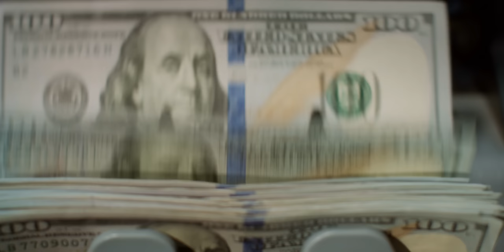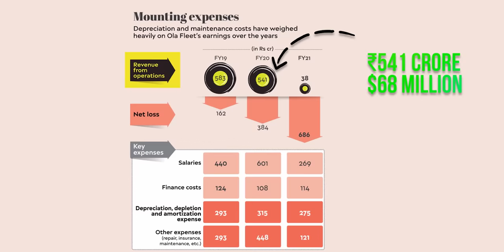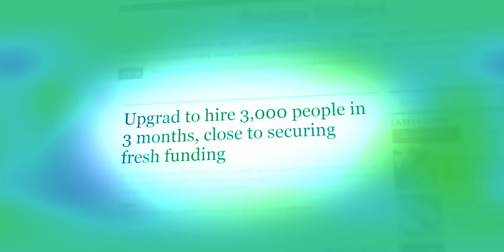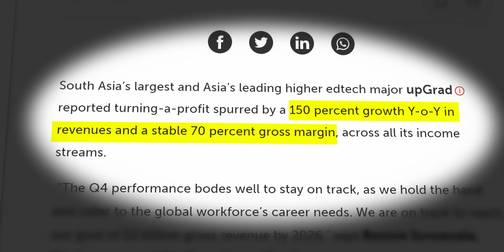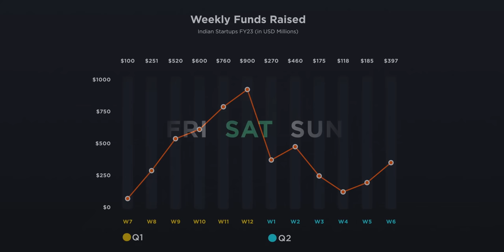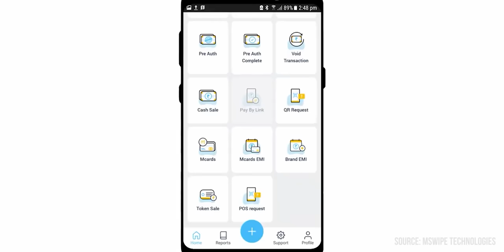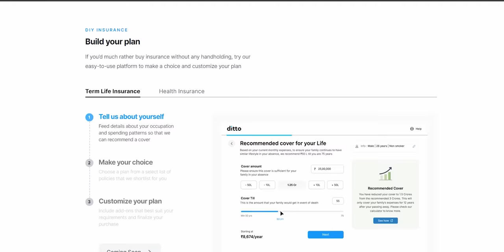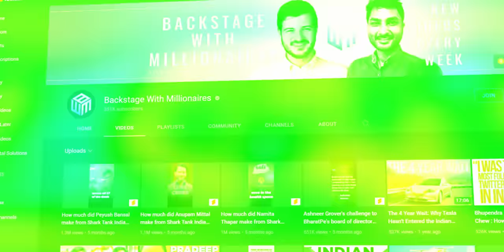Indian Startup News Ep 133: Ola Drivers Take Legal Action Against Company Over Alleged Fraud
00:00 Introduction
00:12 Ola Drivers Go to Court against Company
03:45 Startup Spotlight
05:14 Bird's Eye Segment
07:01 OYO Acquires Danish Vacation Home Company
07:21 Mswipe receives RBI’s nod for payment aggregator license
07:53 Sponsored Segment
11:01 Side Note

This week in Indian Startup News, Ola Drivers allege Fraud by company, OYO Acquires Danish Vacation Home Company To Expand in Europe, Mswipe receives RBI’s nod for payment aggregator license.

In Startup Spotlight, we have EdTech unicorn upGrad, who have recently raised $210 Million and are planning to hire 3000 more employees over next few months.

In Funding news we have, upGrad, Clevertap, Jodo, Lenskart and 8 other Indian startups raise more than $1 Million.

Ola Drivers Go to Court against Company: Ride hailing giant Ola is under big legal trouble as hundreds of it’s former drivers have alleged that the company has committed fraud, and they are now going to Allahabad high court against the company. So the whole issue started when Ola started leasing out cars to the drivers under it's subsidiary company Ola Fleet Technologies and it gave 4 years times to drivers to make payment in the form of daily rentals. Due to COVID, when it couldn't happen, Ola started taking back cars from these drivers and so now these drivers are taking legal route.

Startup Spotlight - upGrad: upGrad has recently announced closing of a funding round of $210 Million and they had earlier announced that they will be hiring 3000 employees in the next three months. One reason, where upGrad seems to make itself stand apart from other edtech players, is instead of focusing on TAM (total addressable market), which a lot of major edtech players focus on, upGrad focuses on profitability.

Funding this week: This week saw at least 12 Indian startups raising more than $397 Million.
Edtech Sector - upGrad raised $210 Million
SaaS startups - CleverTap raised $105 Mn
Fintech startups - Jodo raised $15 Million

OYO Acquires Danish Vacation Home Company To Expand in Europe: Hospitality giant OYO has announced acquisition of Danish vacation home company ‘Bornholmske Feriehuse’. This acquisition will allow OYO to expand it’s footprint in Europe. This company, Bornholmske Feriehuse, manages around 737 vacation homes in Denmark and now all of these properties will be listed on OYO’s platform.

Currently Mswipe is a mobile point-of-sale (mPOS) network provider for merchants and its target market is mainly MSMEs of India. Currently, it helps them to accept card payments from smartphones and feature phones and now with payment aggregator license, they will be working on building an in-house online payment gateway, which will be able to offer full-stack payment solutions to offline and online merchants.